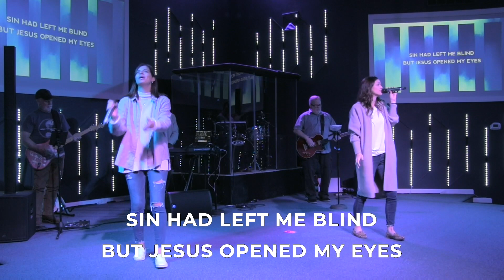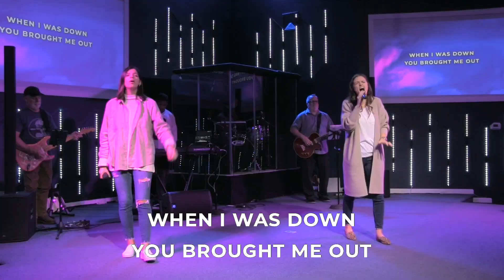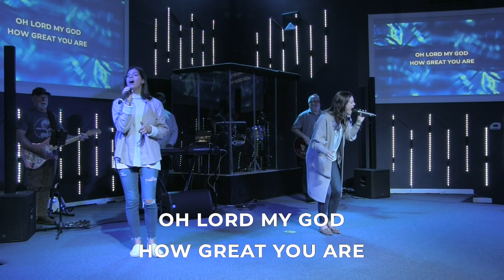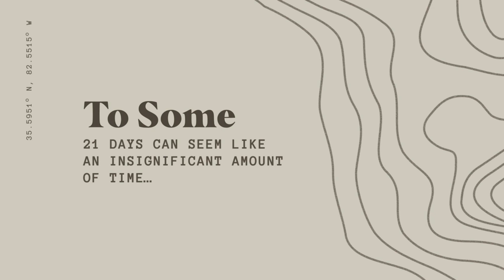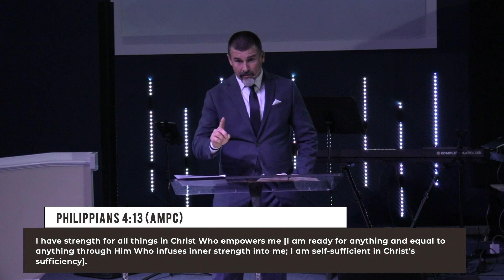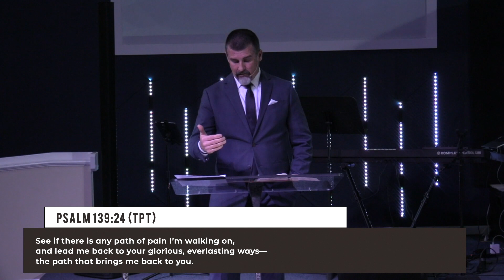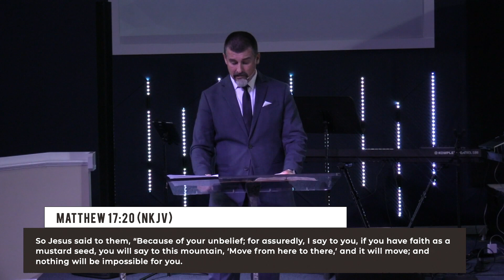21 Days of Prayer & Fasting // Week 2 // P. Stephen